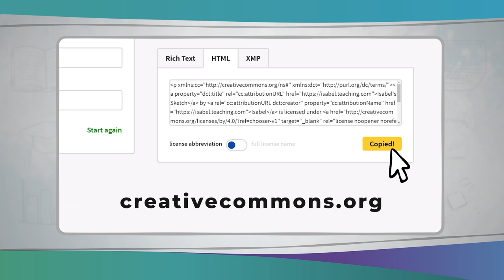Publier des REL | iMooX.at